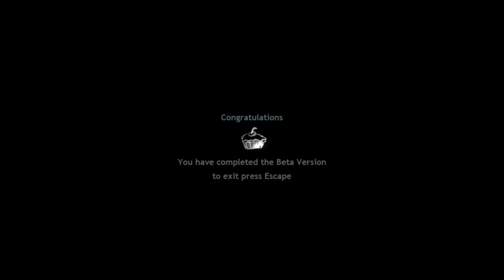Portal - Mod - Walkthrough - The Projex beta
Made by daprato

Walkthrough of The Projex beta.